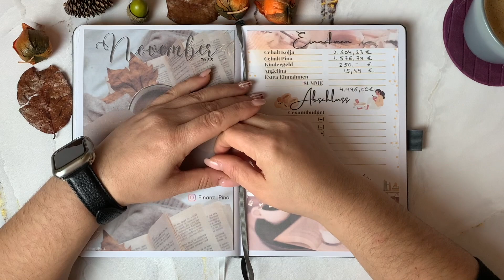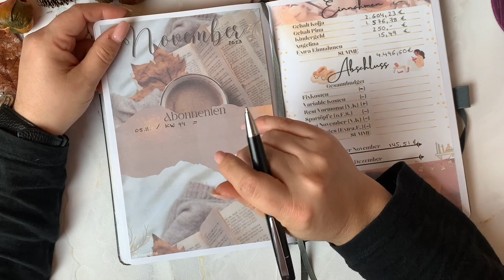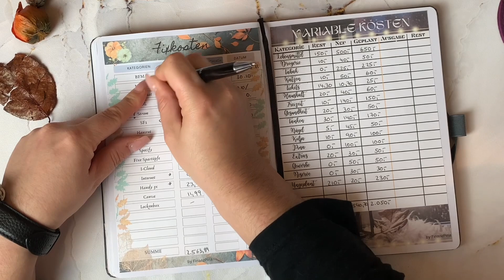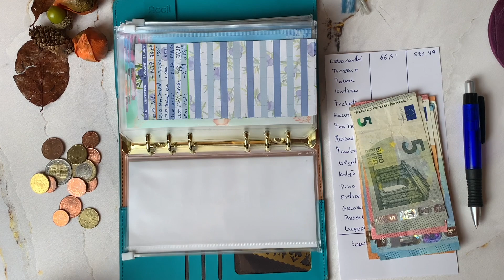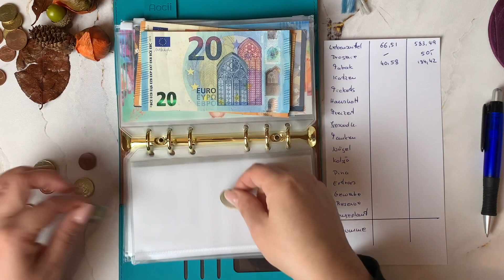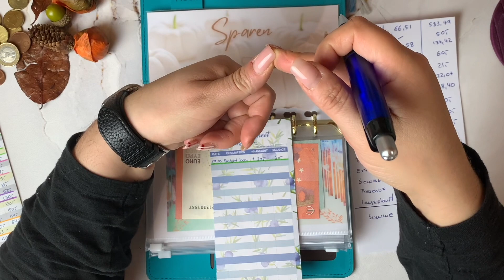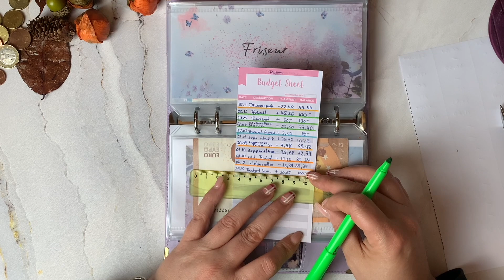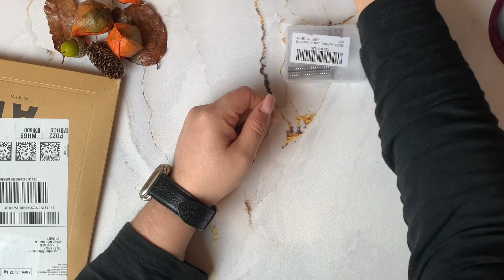🙂Wochenabschluss 1 │🍁November 2023│💶Schulden Update│🛍️Neue Bestellungen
Der November ist eingezogen. 🙂 Der erste Wochenabschluss ist auch schon vorbei. Also Zeit euch wieder auf dem laufenden zu halten. 🍁☺️
Drück euch.
Pina 💕
🛍️Mein Shop🛍️
Ich schaue was ich da tun kann. ☺️ Danke für eure Unterstützung. 🥰
🕹️Meine Spiele🕹️
🛍️ Rabatt Code 10% Vergünstigung, NUR AUF DER WEBSEITE, mit den Code Namen: pina
💕 Finanzgräfin (Etsy)
💞That Organized Lady (Etsy)
💞 Vamibo (Etsy)
❣️Was ich Empfehlen kann ❣️
👛 * ING Diba Gehaltskonto (Aktuell bekommt der jenige der dieses Konto abschließt 75,-€; Zusätzlich kann man bis zu 3 Tagesgeldkonten abschließen, was natürlich sehr vorteilhaft ist. Lest euch bitte genau die Konditionen durch, Kontoführungsgebühren fallen ab einen Gehaltseingang von 700,00 € keine an. Aktueller Stand 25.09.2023)
Wv3rKBxnnQeKXSy_sS_ejZlsXD-3Tvg-DfGOcuOMQ=
☺️ Mein Equipment ☺️
- Brother Drucker
- Whiteboard Stifte Magnetisch im Set
- Druckderpapier 200g
- Familienkalender 2024
- Magnete für Sparspiele (Stark) im Set
- Pilot Frixion Stifte 0,5 im Set
- Pritt Kleberoller
- Kleberoller Glue Tape 12er Set
- Budget Planer Türkis
- Budget Planer Rosa
- Budget Planer Blau
- Budget Planer mit Gummi band
- 6 Locher
- Rosane private Geldböre
- Notizbuch Blatt Motiv
- Notizbuch "Meine Challenges" Türkis
- Notizbuch "Meine Schulden" Weiß
- Notizbuch Theorizer "Mein Hauptbuch"
- Notizbuch mit 188 Seiten (gold/grau)
- Notizbuch mit 188 Seiten (weiß/grün)
- Notizbuch mit 188 Seiten (blau)
- Notizbuch mit 188 Seiten (rosa/gold)
- Notizbuch mit 190 Seiten (Erde)
- Frixion Pilot Stift schwarz
- Meine B2B Geldbörse
- Pilot Marker Stifte (12tlg-Set)
- Meine Stifte Aufbewahrung
- Mein Kalender (Lebenskompass)
- Pilot Frixion Stift in 0,5
- Pilot Frixion Ersatzminen in 0,5
- A6 Zipper Taschen 24 Stück
- Taschenrechner blau
- Taschenrechner rosa
- Bic Textmarker
- Assassin Creed Mirage für die Ps5
- Assasins Creed Mirage für die Ps4
- Stabilo Textmarker 15er Tischset
- 20,- € Spielgeld Scheine /Cashbricks

Giuseppina Thiedmann
Riedbachweg 1
72622 Nürtingen
* Die Affilate einnahmen variieren, zwischen 5,-€ bis 15,-€, ich bekomme meistens das was ihr auch als Startguthaben bekommt. Plus gibt es noch untereinander Cashbacks, für die Freundschafts einkäufe.
DANKE FÜR EURE UNTERSTÜZUNG! ☺️
WERBUNG wegen Nennung diverser Marken und Firmen (aber alles selbst gekauft ☺️)